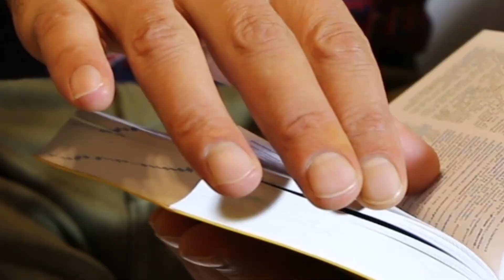❌my teenage mistakes | never do these mistakes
Social.
Some useful things👇🏻

Facewash
Oily skin👇🏻

Dry skin👇🏻

Combination skin👇🏻

Best shampoos according me

Khadi mauri shampoo
Biotique bio green shampoo
Mamaearth onion shampoo: https: //amzn.to/35HjNxx
Wow apple cider vinegar shampoo
Martin anti Dandruff shampoo

Sunscreen 👇🏻
Anti dandruff shampoo
The man company

Gorilla tripod
Second mic
Ring light
My tripod
Background (backdrop)